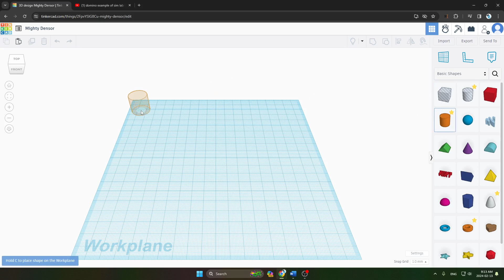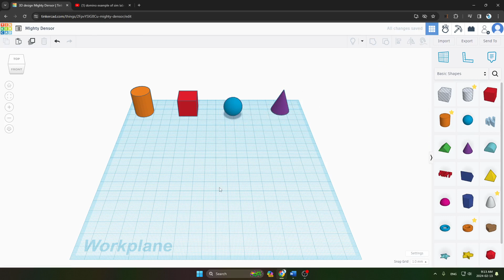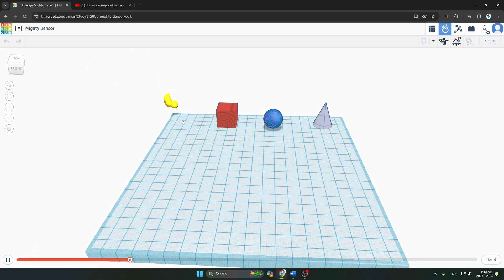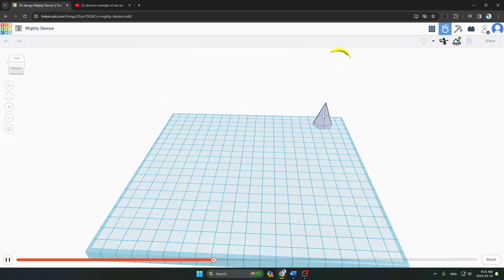22 Hit the shape with different metal